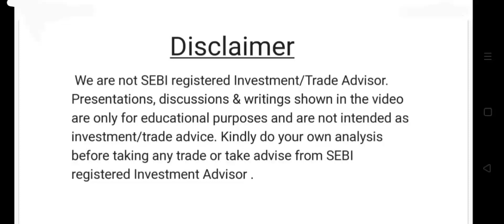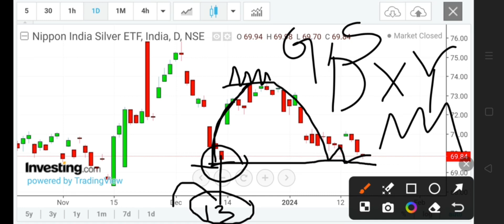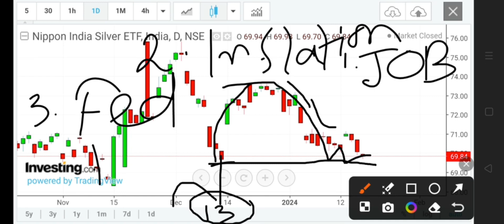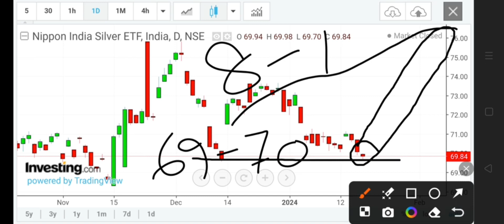SILVER ETF Analysis | Silverbees analysis ! Silverbees forecast ! Silver bees price prediction !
Silver trading
how to trade commodity in angel broking ,
mcx Silver intraday strategy , mcx Silver trading strategies , how to trade in mcx in zerodha , how to trade in mcx commodity

weekly gold mini forcast
forex analysis
forex forecast
Gold trading for beginners
MCX GOLDM for beginners
weekly forex forcast xau / usd weekly forex analysis